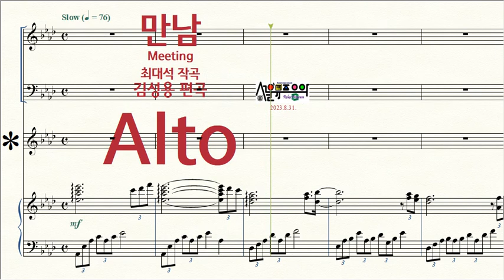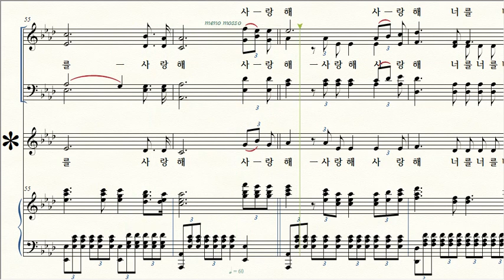만남 _김성용 편곡(합창) / 2 Alto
제목 Title / 만남 Meeting
작곡 Composer / 최대석